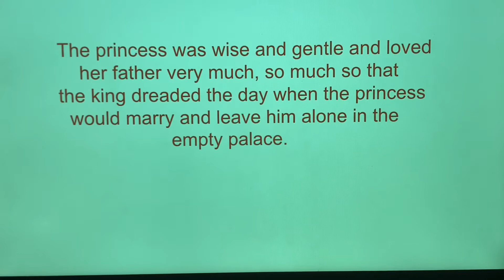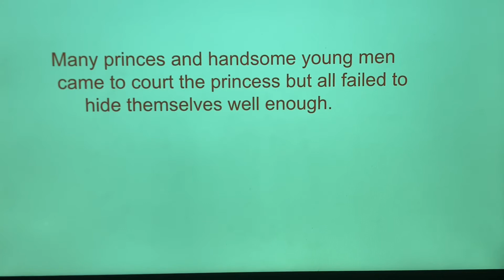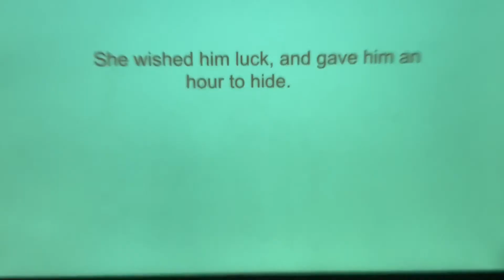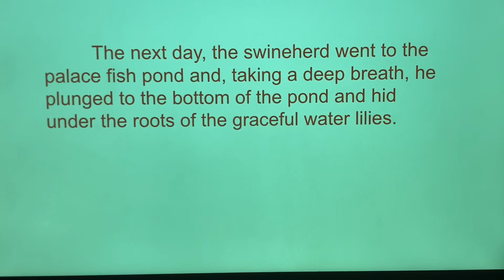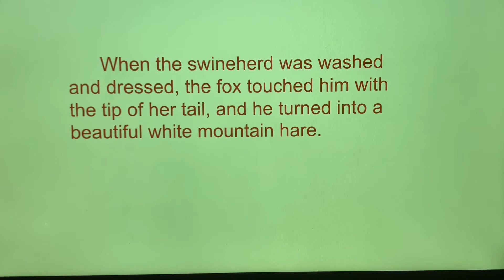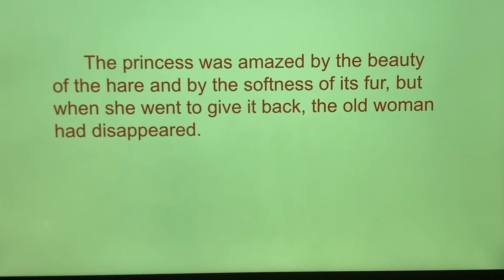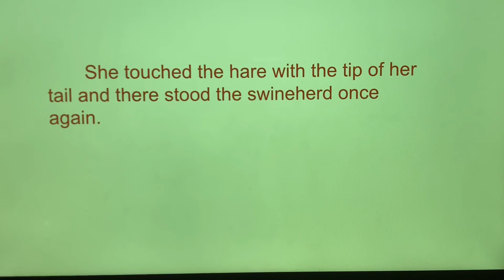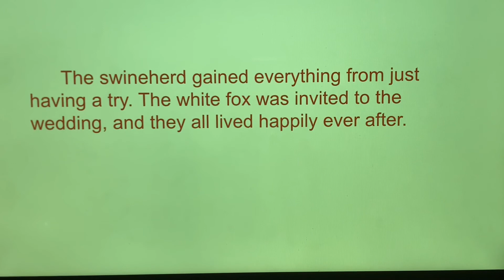||English Story||The Twelve Windows||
By Walter De La Mar!!